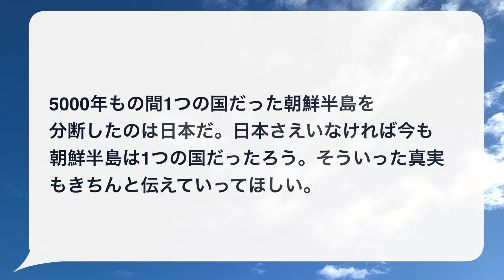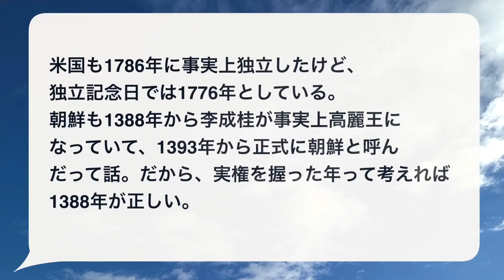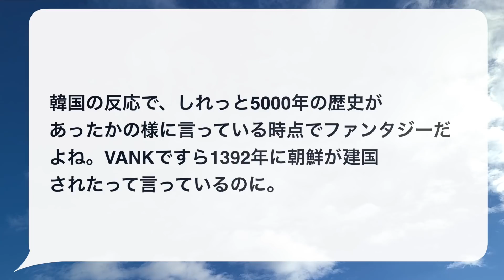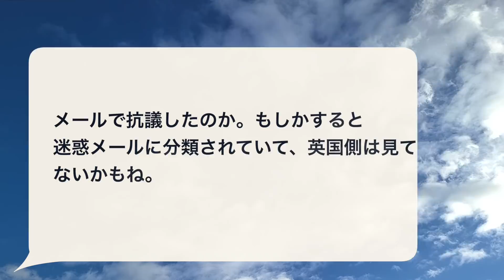「歴史を歪曲をするな！」英国に猛抗議も大ブーメランとして返ってくる